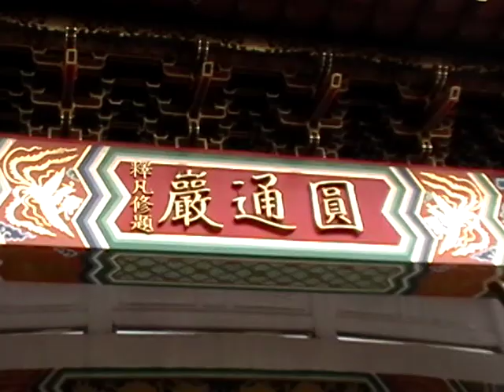圓山上面的圓通巖正在做早課